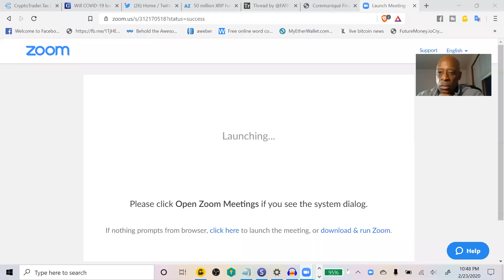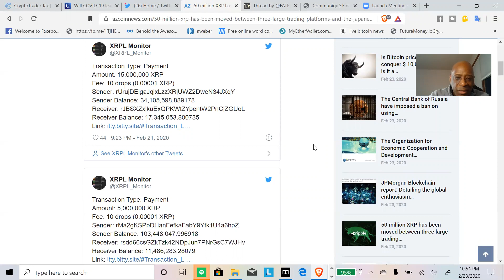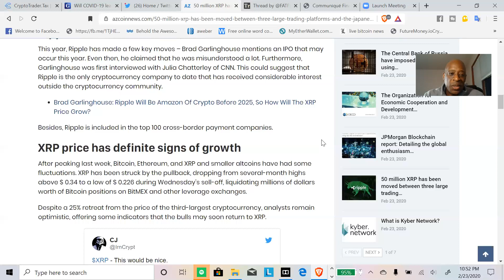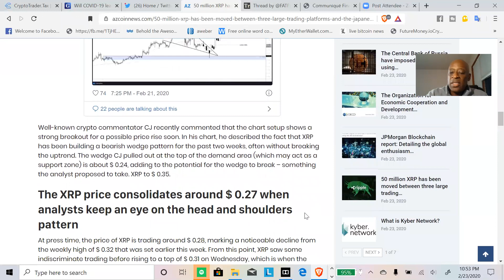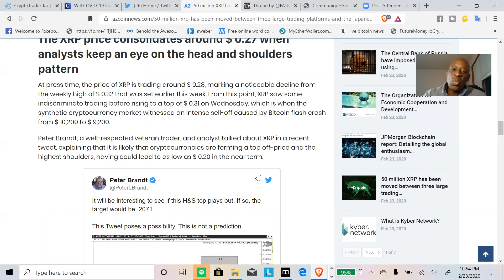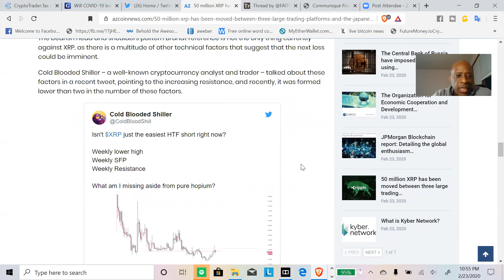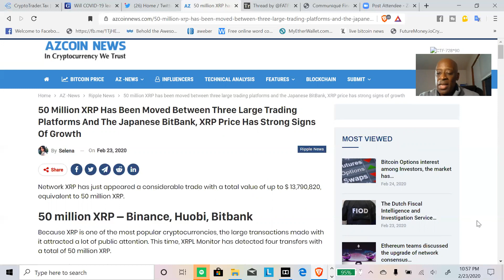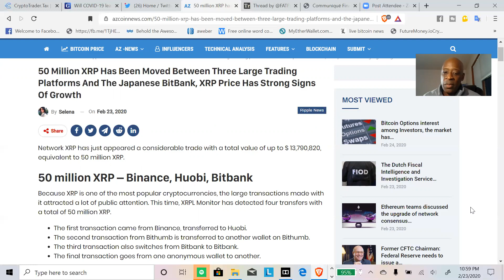Xrp Ripple Daily News: 50 million XRP Moved – Binance, Huobi, Bitbank!!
2 days ago - It is expected that Ripple’s XRP, the top cryptocurrency by many adoption rankings, could gain two-thirds of its current price as we are getting closer to the beginning of 2021. On February 16, XRP price did a move back to $0.26 per one coin. However, the token almost recovered to ...

1 day ago - Ripple IPO could destroy the XRP price, according to many of the analysts. However, Brad Garlinghouse didn't say that Ripple will be doing ...

2 days ago - Analysts are watching to see how XRP responds to a few key technical ... Crypto Ripple 2 mins ... Could This Pattern Send the Crypto to 2020 Highs? ... NewsBTC is a news service that covers bitcoin news, technical analysis ...

Videos

18:35

10:04

14:04
Brad Garlinghouse and Ripple Executives Talk XRP ...

15:52
XRP/Ripple $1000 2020 Price Prediction
Rob Art

28:15

19:01
Ripple XRP Price Prediction 2020
Blockchain Backer

7:19
Ripple's plan for 2020 bloomberg
BankXRP

2:31

11:59
Related search
Top ten cryptocurrency
Ripple
Ripple
Bitcoin
Bitcoin
Litecoin
Litecoin
Ethereum
Ethereum
Bitcoin Cash
Bitcoin Cash
Feedback

xrp news